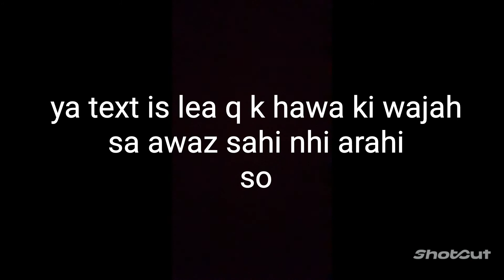little bit islamabad view || islamabad weather love ❤